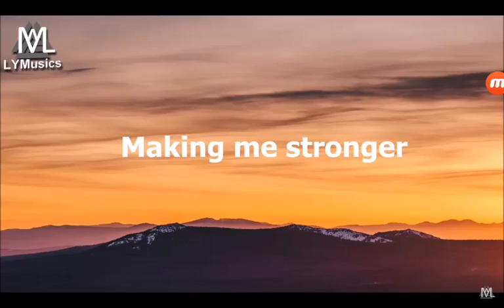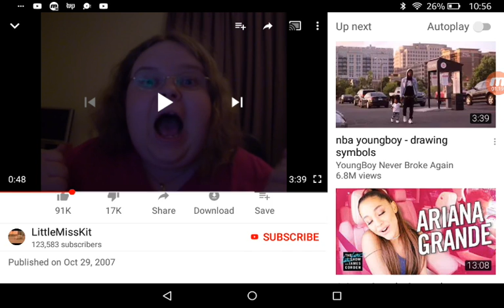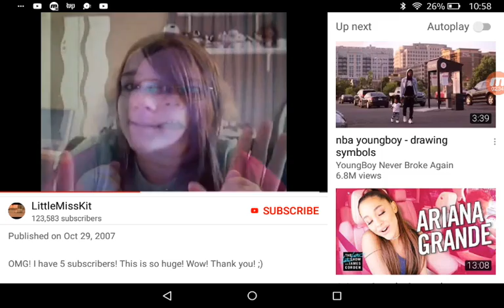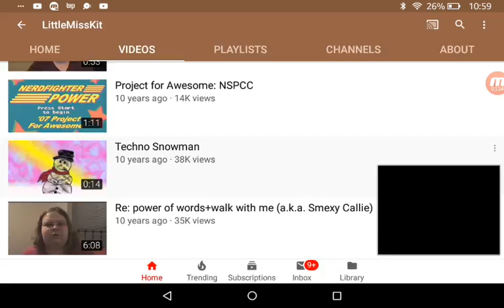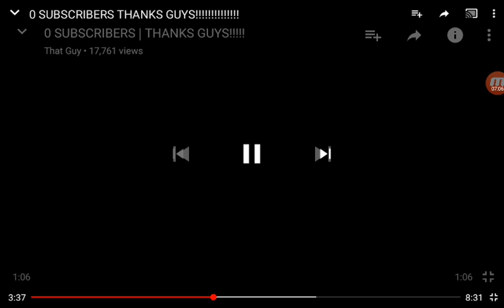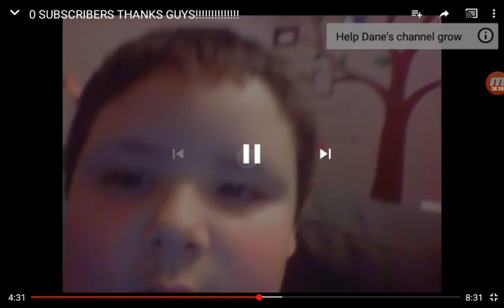OMG 5 subscribers thank you guys